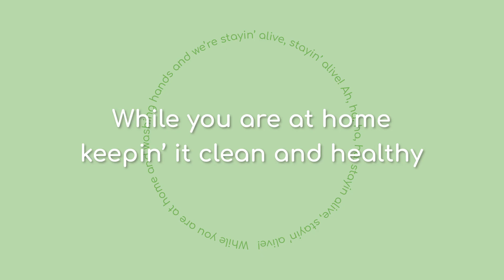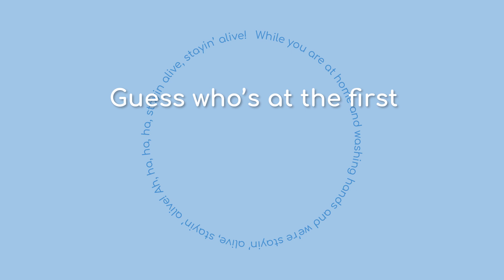Camp Specials 2020: Teaser!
AT HOME, TOGETHER!
School and Camps may be out for the coming months, but The Mindful Camp Leaders are here to share our camps with you!

Keep a watch out for new videos of our Camp Specials every week, serving up the same goodness of Mindfulness, Movements and Arts...and your favourite teachers faces! Keep your camp spirit alive!

x The Mindful Camp Team

Smile by Joakim Karud (feat. Kasey Andre)